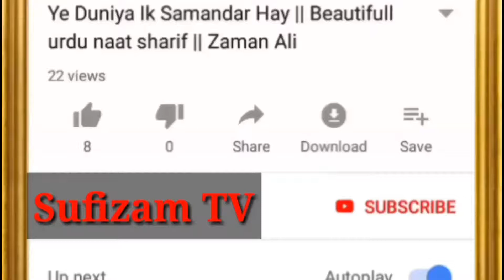RABI AL AWWAL SPECIAL || LARA NABIYAN DA AA GAYA || ZAMAN BROTHERS NEW 2019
NAAT KHUA:ZAMAN BROTHERS